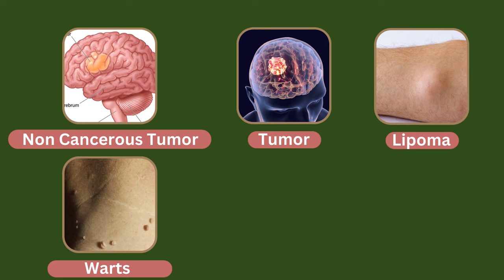Thuja 200 Homeopathic Medicine uses in Hindi | Thuja 200 kaise use kare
Thuja 200 Homeopathic Medicine uses for skin troubles such as Warts , Nasal Polyp , Renal Cyst , Ovarian Cyst , Moles , Navie , Benign Tumour , Non Cancerous Tumour , Frackls , Blackish Skin etc. Thuja 200 can also be used to treat juvenile acne and outgrowths on the skin.

Thuja 200 kaise use kare :- Thuja is Very Deep Acting Medicine so it must be uses under Homeopathy Doctor Guidance.

Our clinic address for personel consultation ::--- GARHWAL HOMEOPATHY CLINIC
Near Kang Electronics ,Gurudwara Road ,Ellenabad . Sirsa , Harynana , PIN CODE ; 125102
   Dr.Sunil Garhwal
GARHWAL HOMEOPATHY